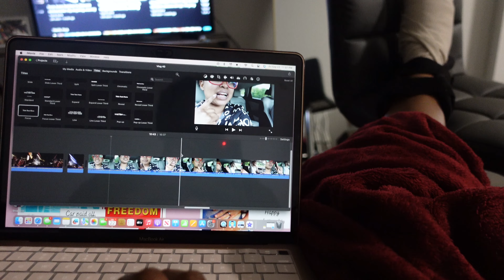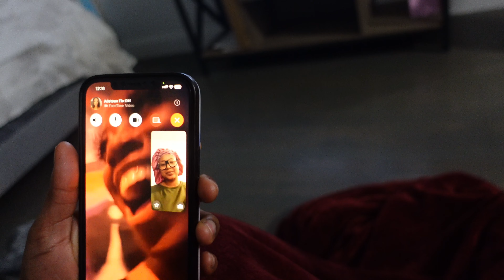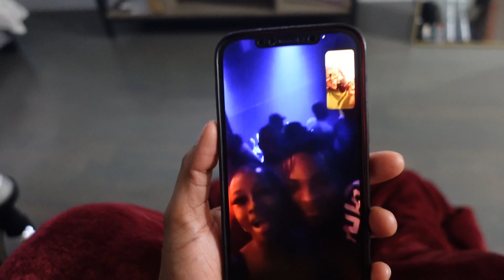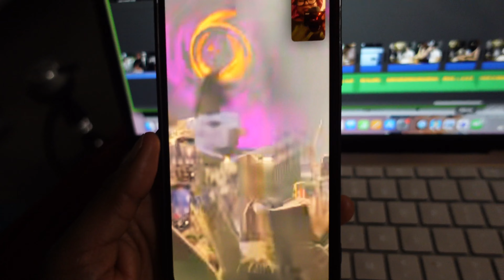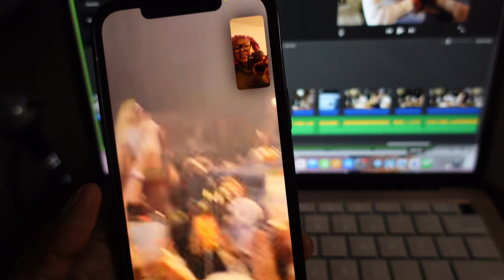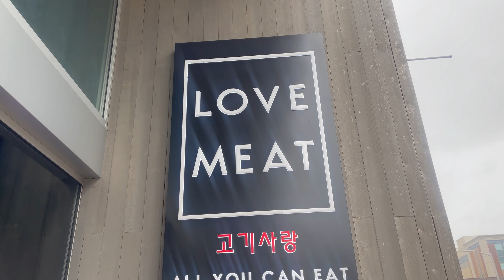WEEKLY VLOG | Just a quick life update | A few days recovering | Nthashy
Let's spend a few days together. It's been a few gloomy days lately and we're pushing through.